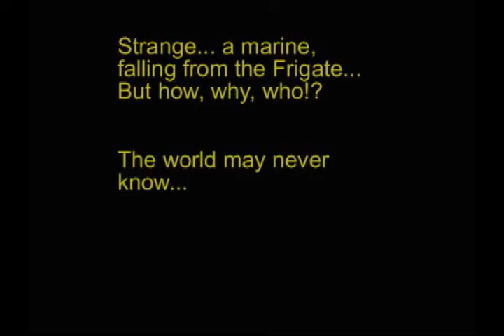Flying Marine (Halo 3)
One day, I was playing campaign on Halo 3, and something very odd happened...